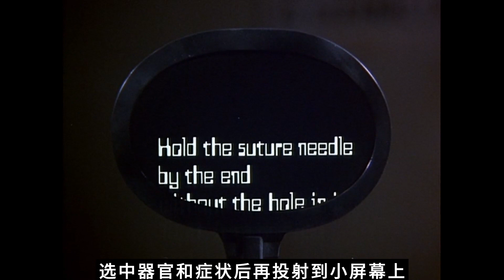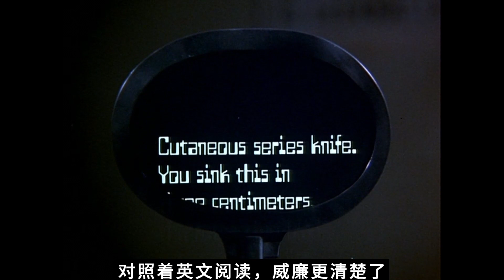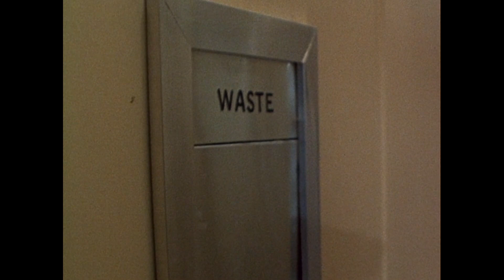男子捡到个2098年的皮包 可以治疗癌症